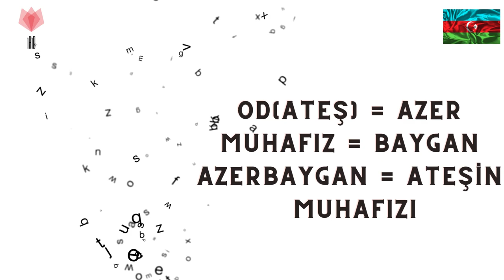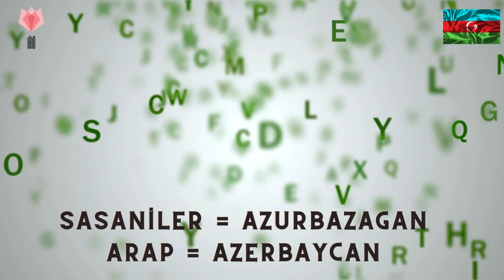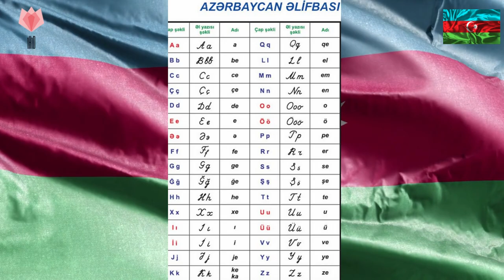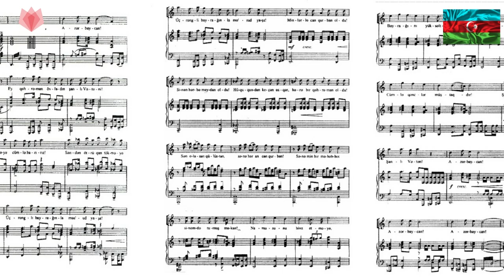Azerbaycan'ın Kültürü Gelenekleri ve Tarihi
Azerbaycan kültürü ve tarihi Azerbaycan Belgeseli. Azerbaycan’la olan kardeşliğimizi “İki devlet tek millet” sözüyle özetleriz. Zira gerek Anadolu Türkçesi’ne en yakın dil özelliğiyle, gerek ortak yas ve kıvançlarımızla uzun zamandan beri etle-tırnak, kanla-can olmuşuzdur Azerbaycan’la. Peki bu kardeş ülkeyle ilgili neyi ne kadar biliyoruz? Onları yeteri kadar tanıyor muyuz? Gelin biz de bu öz kardeşlerimizi biraz daha yakından tanıyalım.